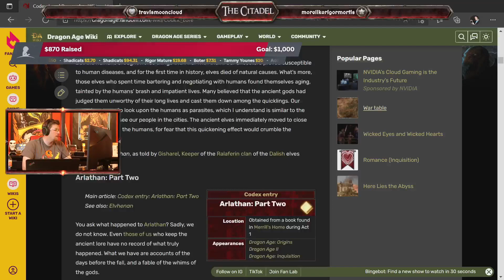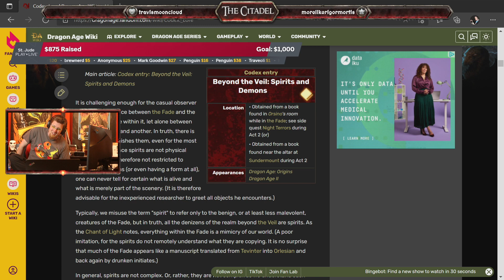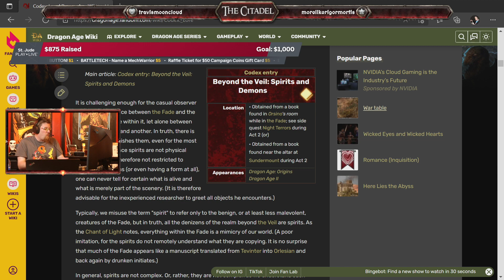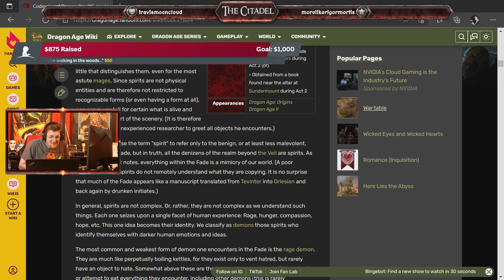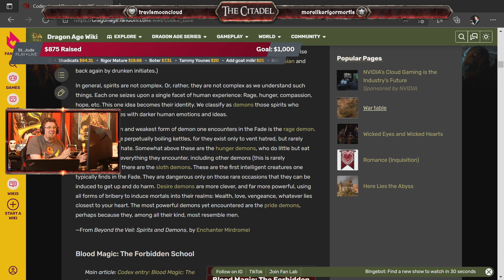The Citadel Highlight: Spooky Donation and Peter Griffin?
After being startled with getting a $5 donation, Boter attempts to read the next paragraph as Peter Griffin

The Citadel is live Tuesday at 9 PM

Follow Insane Games TV here:

Broadcasted: 5/17/22